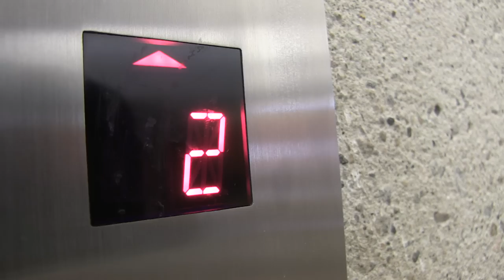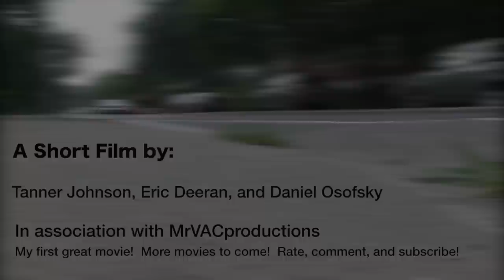The Package - (Digitial Media Academy)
A short film made at Digital Media Academy in Cambridge, Massachusetts.

Camera Work done by: QuickMatchFilms
Acting done by: GroundBreakStudios and me!

Links to them down belowwww!